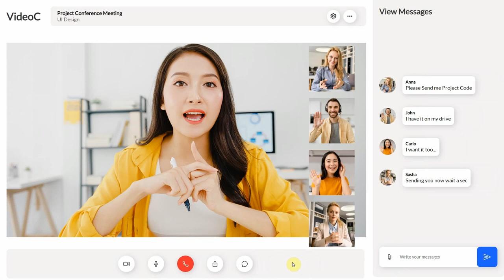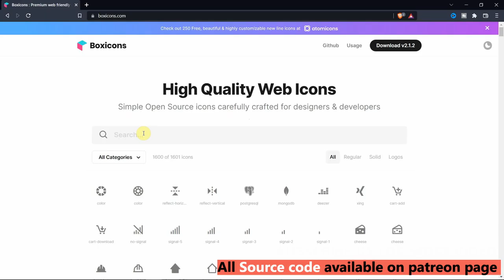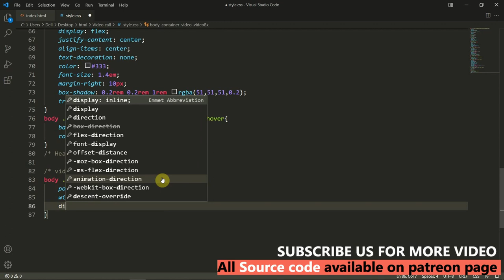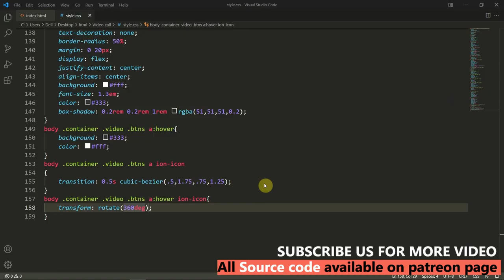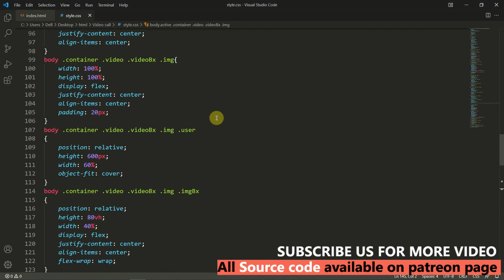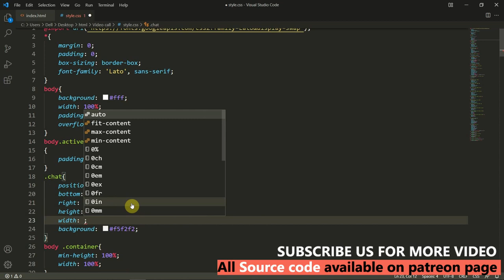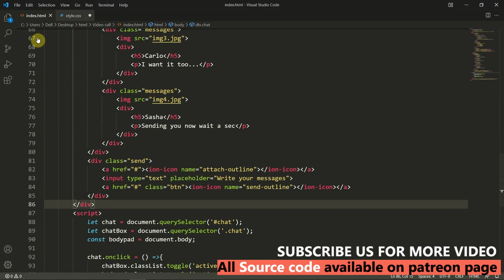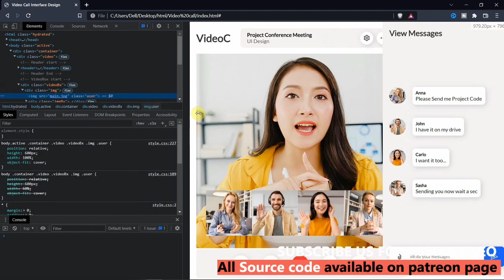How to Build a video Calling Website UI Design Using Html Css and Js